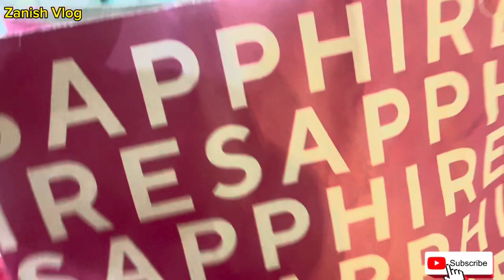SURPRISE BIRTHDAY TRIP FROM HUSBAND ❤️✈️Alhumdullilah ✨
Must watch

zanishsaleem_7471?igsh=MXUwdXgwb3RkeHBxag%3D%3D&utm_source=qr